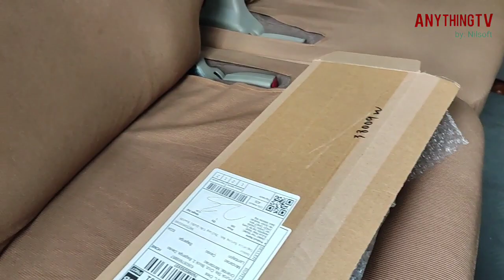SUZUKI Every DA64/DA63T/DA65T/DA17/DA16T/MAZDA Scrum DG64/K6A Engine | Change Wiper Arm and Blade